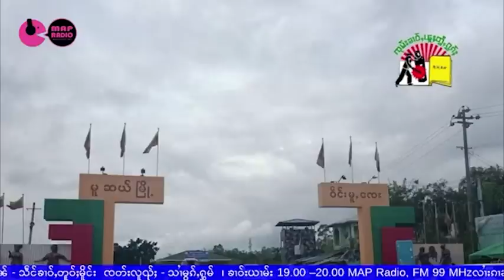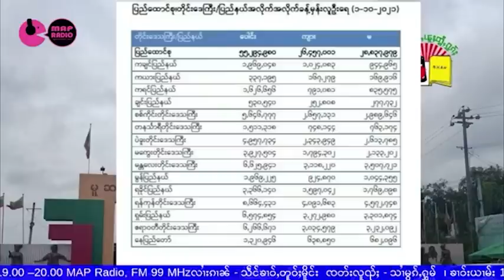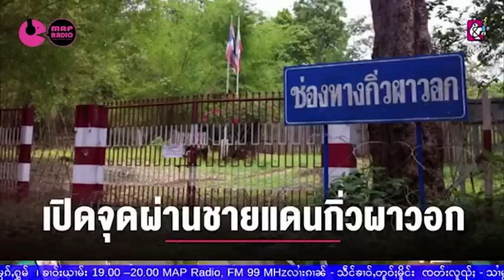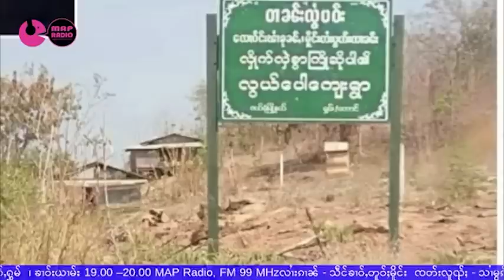ၶၢဝ်ႇငၢဝ်းလီသူၼ်ၸႂ် ၼႂ်းမိူင်းတႆးလၢႆပွတ်းတွၼ်ႈ - 22/6/2022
Thanks Photos to SHAN & Owners
22/6/2022